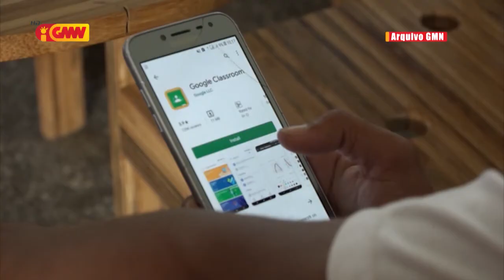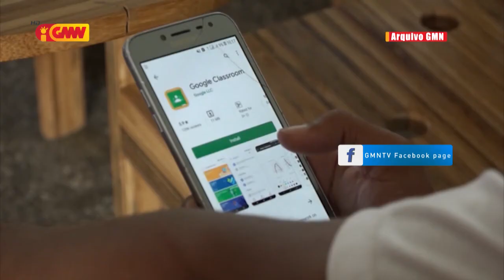UNICEF sei imprimi materia ba estudante hotu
UNICEF sei imprimi materia ba estudante hotu tamba estudante barak la asesu programa Eskola ba uma